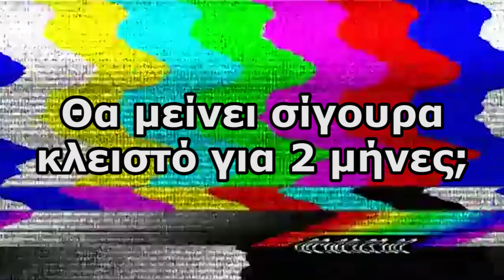Η “Κομμουνιστική” κυβέρνηση ΝΔ & το 2μηνο λουκέτο σε beach bar της Μυκόνου...που άνοιξε σε 15 μέρες!